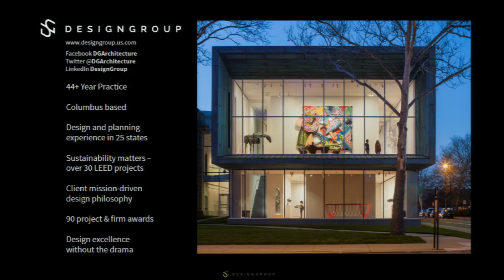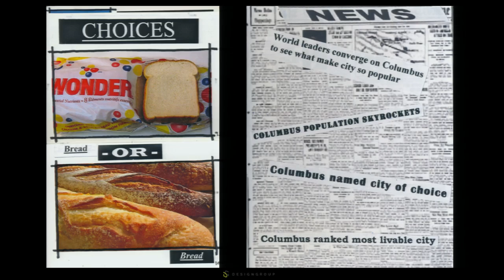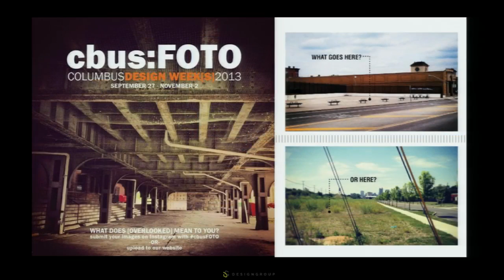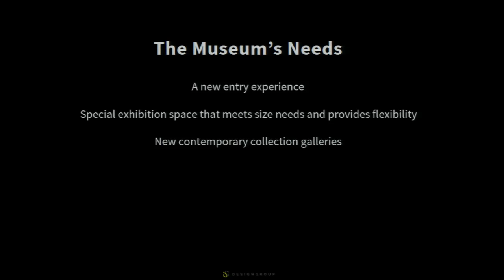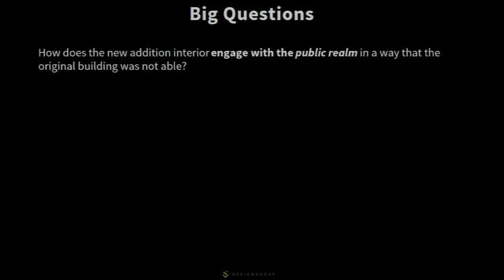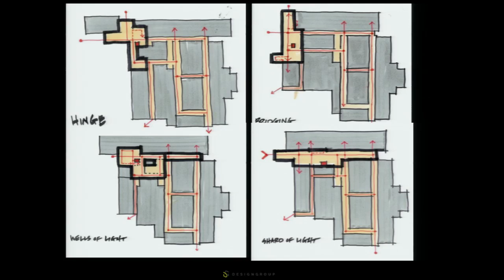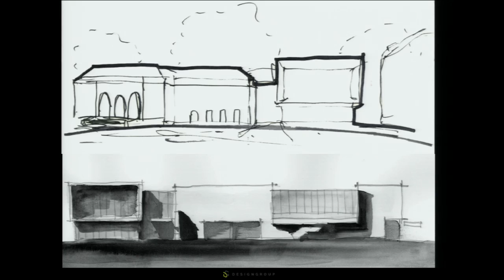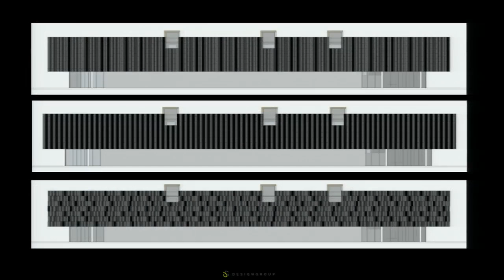Hyde Lecture: Michael Bongirno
The University of Nebraska-Lincoln College of Architecture presents the Hyde Lecture series featuring  Michael Bongiorno, AIA, DesignGroup director and design principal. Bongiorno will explore his approach to working with his clients, his elemental inspirations and what he does to elevate design in his local community (beyond bricks and mortar). Much of the Columbus, Ohio firm's work is performed in collaboration with civic and cultural clients whose community-impact work is driven by a mission. DesignGroup provides these clients with “mission-driven architecture.”